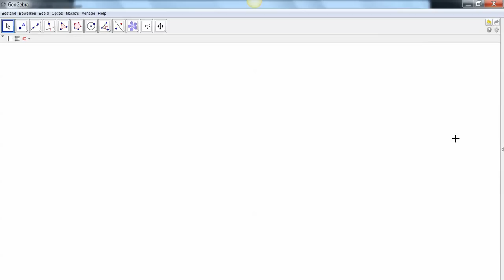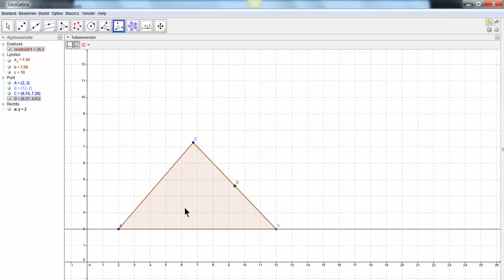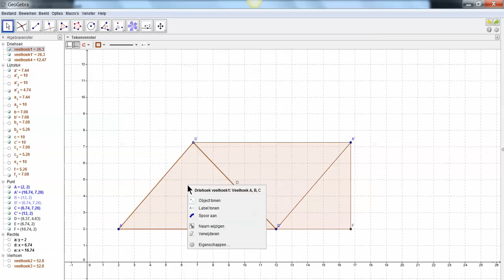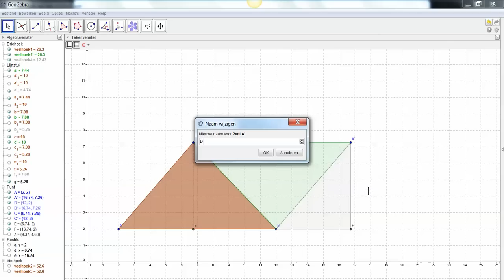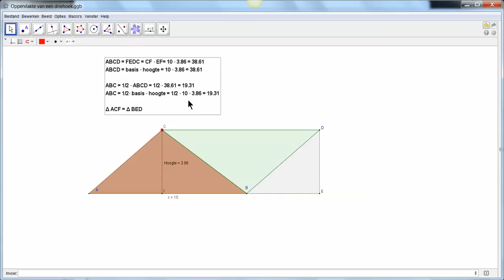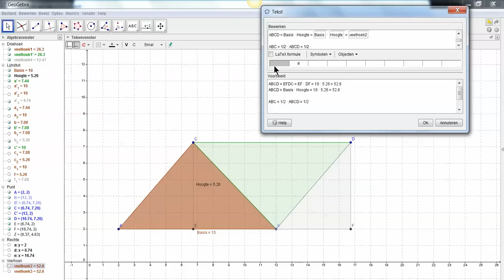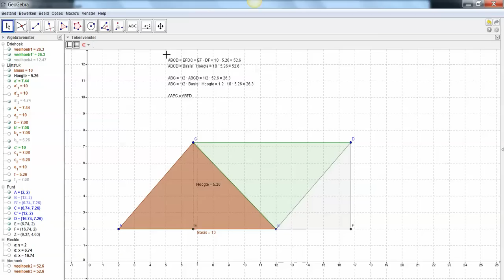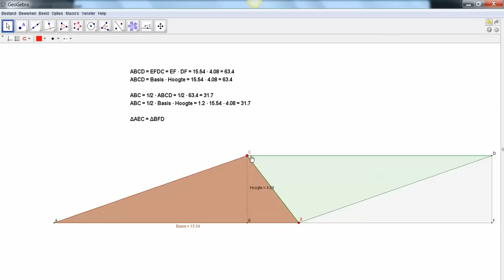Geogebra afl 2: Project oppervlakte driehoek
Tip: Bekijk in hoogste resolutie.

Opbouw van interactieve animatie die laat zien dat de formule voor de oppervlakte van een driehoek gelijk is aan: 1/2 x basis x hoogte.

Deze video is mogelijk dankzij het gratis beschikbare Geogebra.